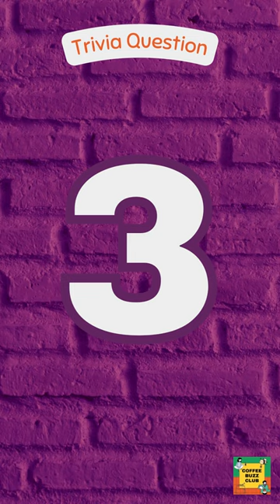Do You Know Which Country THIS Is? 🦎🐉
Grab a cup of coffee and have some animal trivia fun!

This magnificent reptile is known for its impressive size and predatory nature. As one of the largest living lizard species on Earth, the Komodo dragon is a captivating sight with its distinctive appearance and unique behavior. The dragons are not found naturally in any other country, making this one the sole home of this unique and iconic species.

Indonesia!

The world's largest lizard species, the Komodo dragon, calls Indonesia's Komodo National Park its natural habitat.

For more trivia to enjoy on your coffee breaks, check out this playlist from the Coffee Buzz Club